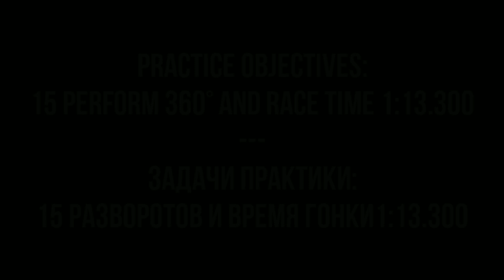GRAND PRIX EVENT - FINAL ROUND 5. TECHRULES AT96, TOUCHDRIVE. ASPHALT 9.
Music in video (музыка в видео):
Eveningland - Nimbus
Eveningland - Rev